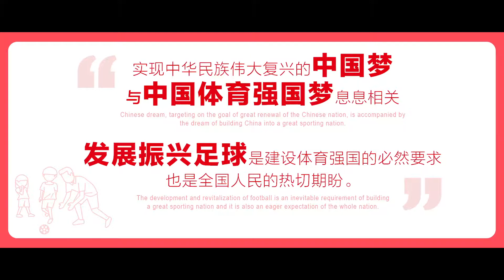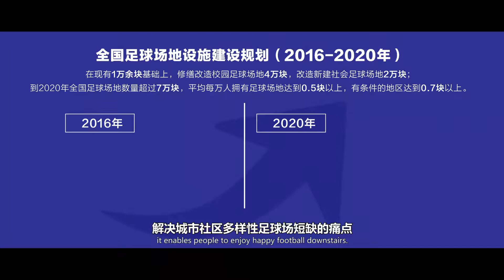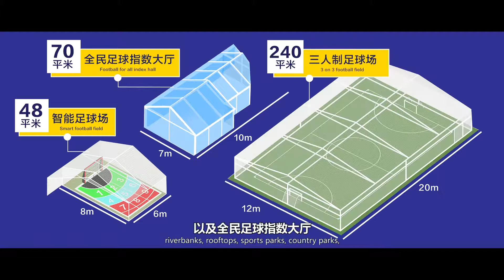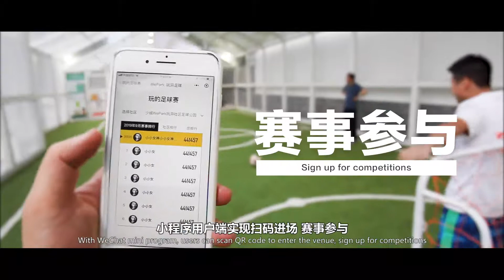Introduction video Sino-Dutch WePark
Sino-Dutch cooperation for the WePark Community Football Park, for Happy and Healthy Sports and to boost Chinese Football!